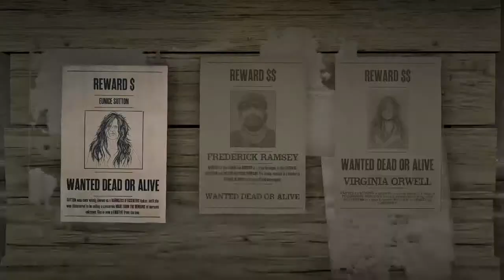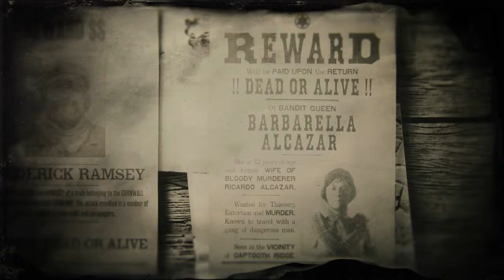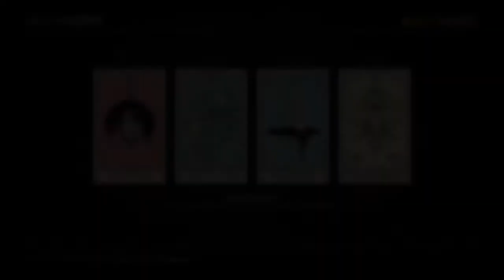Red Dead Online Fun LIVE STREAM!!!!!!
Whitekanye The Great & Brothersog have teamed up to bring you some of the best content in history! Live streams of Grand theft auto 5 online, comic book reviews, superhero TV show and movie reviews!